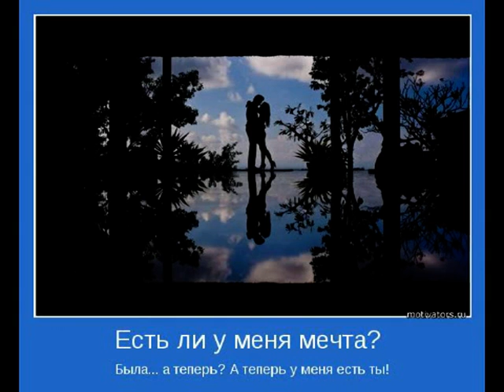Юрий Антонов - Я иду тебе навстречу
Montage by Levon Eghiazaryan

Only for you my baby! The latest photo in this video are you!